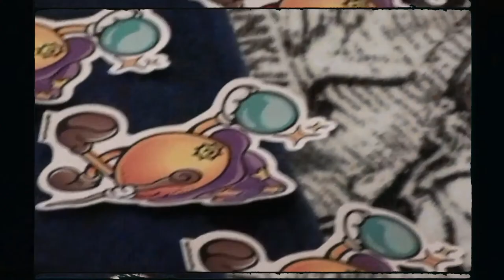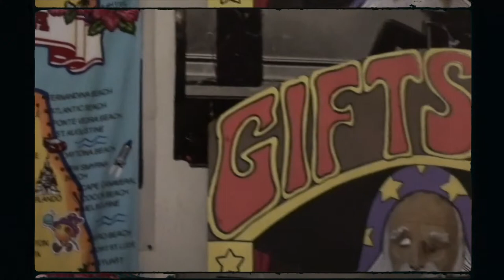Interview with Co-Creator of Gift Shop FLA - David Tejada | Noer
David Tejada, co-creator of Gift Shop FLA; has put his all into expanding his clothing brand. With roots from New York, he moved to the Kissimmee area 7 years ago. Gift Shop's goal is to define what it means to be from Central Florida. Starting strong and having backing from Florida natives; Tejada's brand only looks bright for the future ahead.

For more be sure to look out for Issue One which is released in 2020